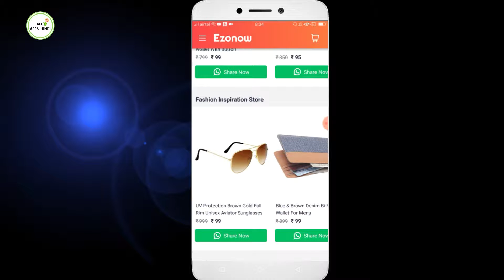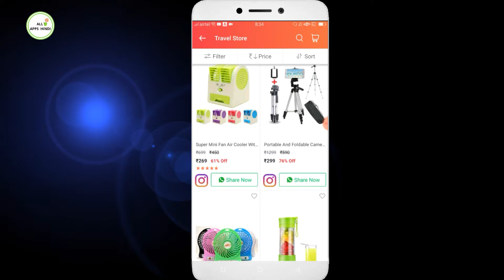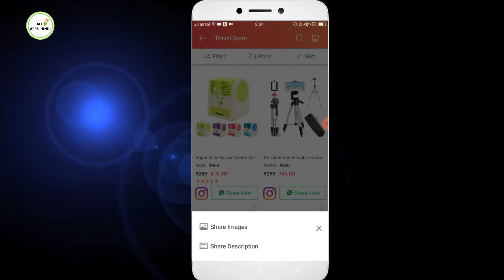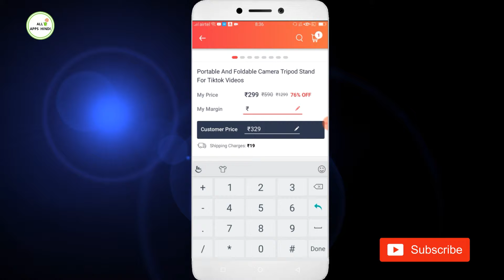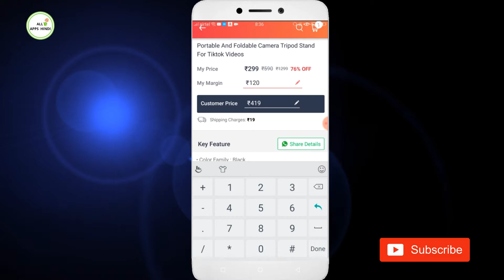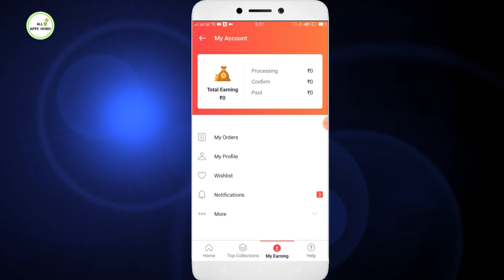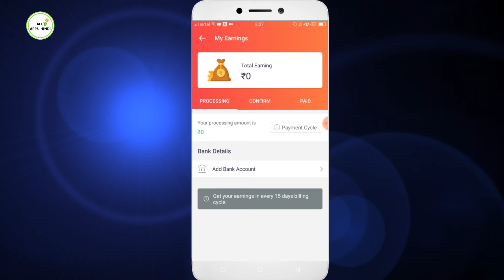How to Earn Money Online || Work From Home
Hello guys ajki is vedio me ham bat Karenge kaise up ezonow app se peisa earning karna start kar sakte ho
Or product seling Kar sakte ho upna phone se